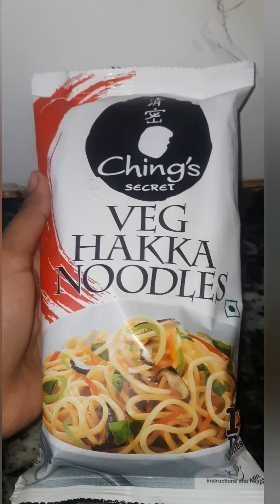CHINGS VEG HAKKA NOODLES 🍜REVIEW/RECIPES || Very easy ||FOOD DIARY WITH ZOHA